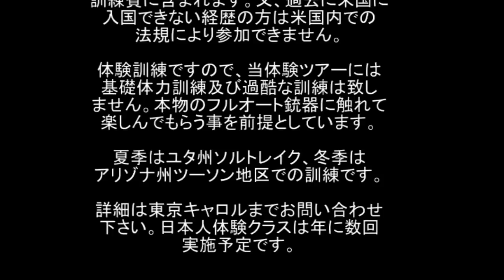AFM(American Firearms Manufacturing) 東京キャロルCM